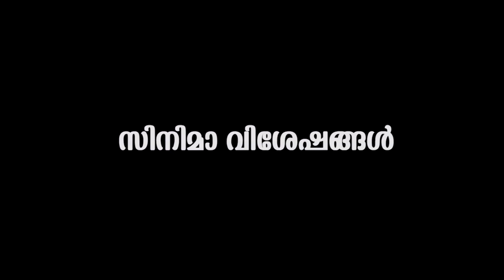നമ്മുടെ മഞ്ജിമയാണോ ഇത്,വല്ലാത്ത സൗന്ദര്യം ഫോട്ടോ വൈറൽ | manjima mohan photoshot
Watch Manjima Mohan is an Indian actress who primarily appears in Malayalam and Tamil films. She started her career as a child artist in Malayalam films. she made her debut as a lead actress with Oru Vadakkan Selfie in Malayalam and Achcham Enbadhu Madamaiyada in Tamil.

Manjima latest low neck photo shoot.